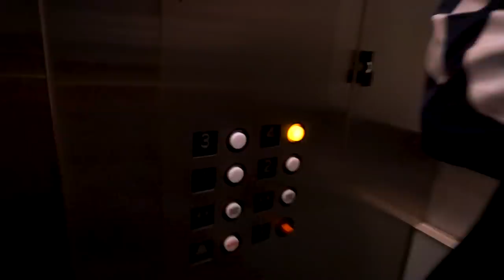CONFRONTING FAZE BANKS FACE TO FACE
WHAT YOU’VE WAITED FOR